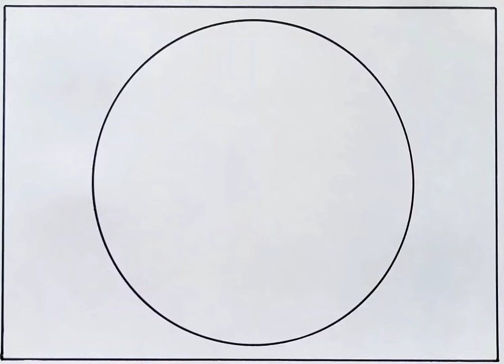Water Cycle Drawing Simple | How to Draw Easy water cycle | Project